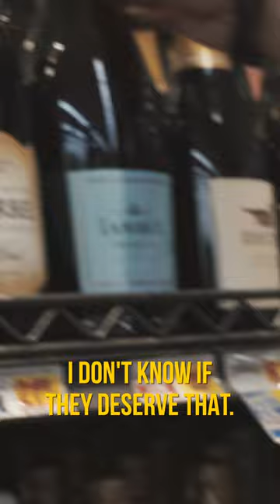Home Sold Vlog | Andres Caballero | CÜLTIVATED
Explore the Beauty of Home Sweet Sold!

Welcome to our latest real estate vlog, where dreams become keys and houses turn into homes! Join us on this exciting journey as we unveil the enchanting story of our recently sold property.

🔑 Highlights:
Successful Sale: Celebrate with us as we share the joy of a seamless home sale.
Happy Homeowners: Hear firsthand from the new owners about their vision and dreams.
Expert Insights: Gain valuable insights into the real estate market from our experienced agents.

🌟 Why Choose CÜLTIVATED?
At CÜLTIVATED, we go beyond the ordinary to create cinematic experiences that showcase the true essence of a property. Our commitment to excellence is evident in every meticulously edited frame, offering potential buyers a compelling glimpse into their dream home.

🔗 Explore more stunning house tours and discover the difference with CÜLTIVATED. Don't just find a house; find your sanctuary.